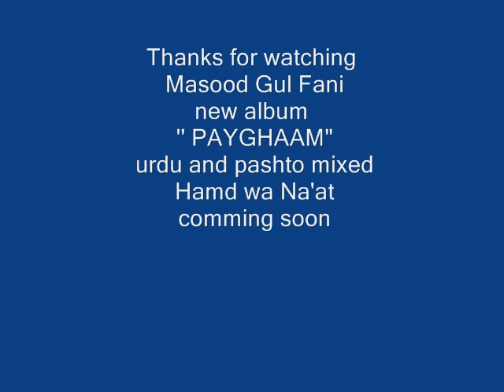saleh khana Masood gul fani hamd wa naat.wmv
MASOOD GUL FANI  SALEH KHANA  NAAT ALBUM " DA  RAMZAN FARYAAD "